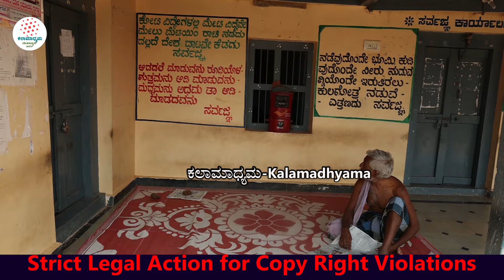"ಈ ದೇವಸ್ಥಾನ ಸರ್ವಜ್ಞ ಓದಿದ ಶಾಲೆ ಆಗಿತ್ತು ಅಂತಾರೆ-Abaluru Someshwara Temple-Ep04-Sarvajna-Abalauru TOUR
ಸ್ನೇಹಿತರೆ, ಕಲಾಮಾಧ್ಯಮದ ಮೂಲಕ ನೀವು ನಿಮ್ಮಿಷ್ಟದ ಪುಸ್ತಕಗಳನ್ನು ನಿಮ್ಮ ಮನೆ ಬಾಗಿಲಿಗೆ ತರಿಸಿಕೊಳ್ಳಬಹುದು. ಸಂಪರ್ಕಿಸಿ - 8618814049

ಕವಿ ಸರ್ವಜ್ಞ ಹುಟ್ಟಿದ ಊರಾದ ಹಾವೇರಿ ಜಿಲ್ಲೆ ಹಿರೇಕೆರೂರು ತಾಲ್ಲೂಕಿನಲ್ಲಿ ಅಬಲೂರು ಹೇಗಿದೆ? ಸರ್ವಜ್ಞನ ಕುರಿತು ಅಲ್ಲಿ ಇರುವ ವಿಷಯ ವಿವರಗಳೇನು? ನೋಡಿ ಕಲಾಮಾಧ್ಯಮ ತಂಡ ಮಾಡಿರುವ ಈ ವಿಶೇಷ ವಿಡಿಯೋ.
Welcome to Abaluru, Poet Sarvajna Birth Place Tour. (Haveri District, Hirekeroor Taluk)

A/c name: Kalamadhyama Media Works,
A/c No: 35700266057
IFSC code: SBIN0007981
Bank: SBI
Branch: Padmanabhanagar, Bangalore, Karnataka, India